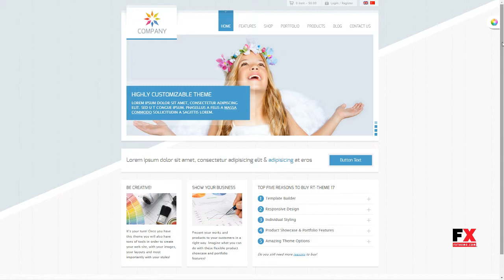RT-Theme 17 Responsive Wordpress Theme Devereux Sh&aacute;&#324;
Compatible With WooCommerce 3.2.x, WPML

 Columns 4+

 Layout Responsive

 Tags business, catalog, clean, corporate, e-commerce, medical, modern, portfolio, product showcase, responsive, shop, shopping cart, template builder, woocommerce